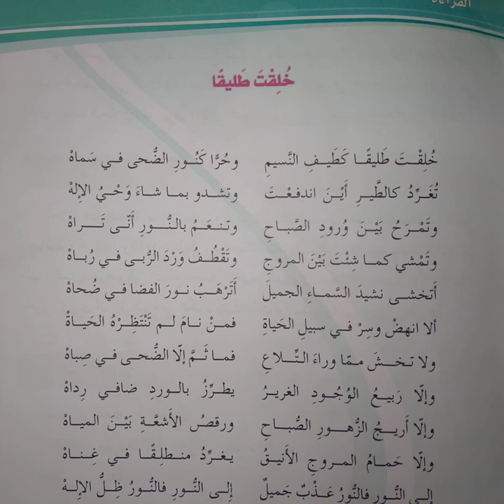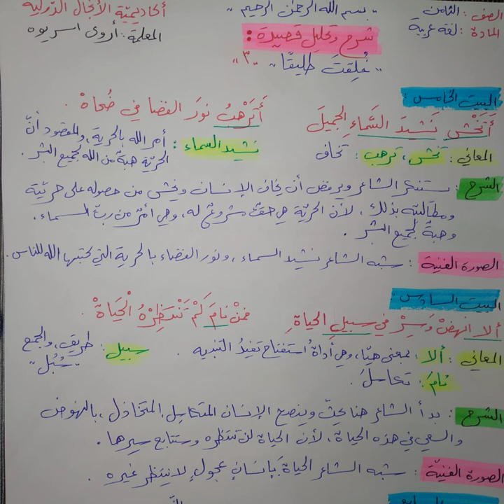شرح قصيدة خلقت طليقا/ الجزء الأول/ الصف الثامن ف٢..مرفق صورة شرح الأبيات والمعاني والصور الفنية.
صورة شرح الأبيات والمعاني والصور الفنية 👇🏻✨